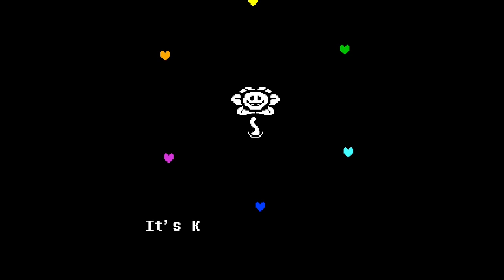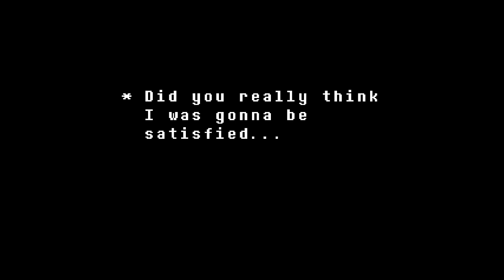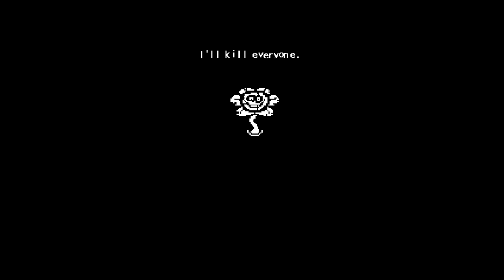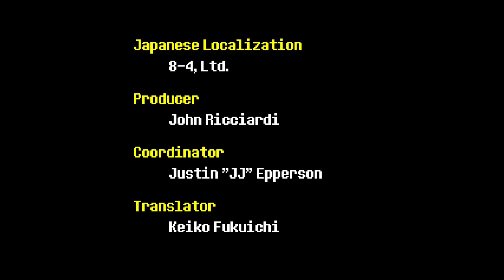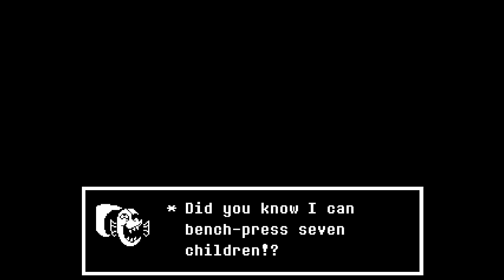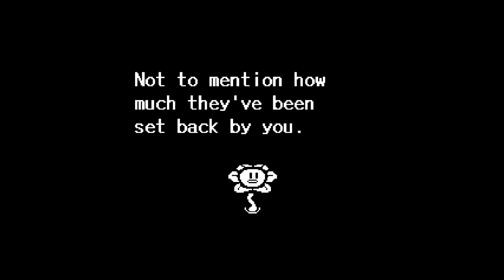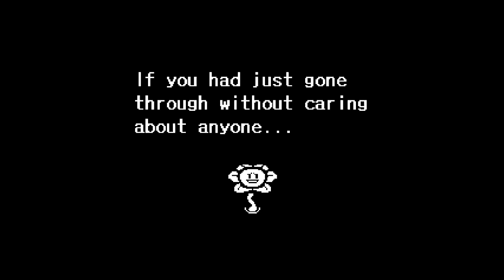The Final Battle | Undertale #14 (Neutral Ending)